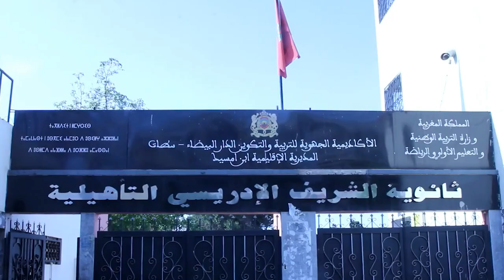البيضاء.. تفاصيل حفل تكريم الأساتذة المحالين على التقاعد في ثانوية الشريف الإدريسي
نظمت الثانوية التأهيلية الشريف الإدريسي حفلا لتكريم مجموعة من الأساتذة المحالين على التقاعد، يوم الجمعة 24 ماي 2024 وهو الأمر المألوف في هذه الثانوية منذ سنوات اعترافا من إدارة المؤسسة والأستاذة بالعمل الذي قام به زملائهم داخل الفصول الدراسية.